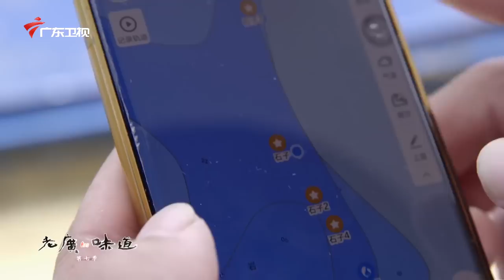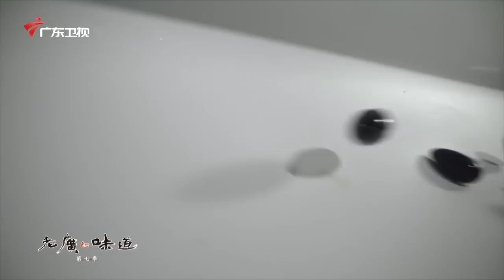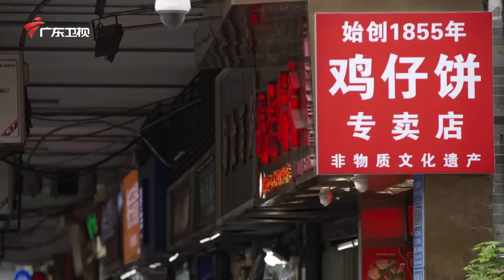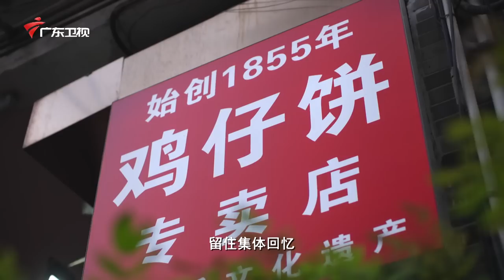《老广的味道》第七季 第4集 膳之佐使｜淡菜就是晒好的壳菜肉，吃起来鲜嫩无比，入口鲜香！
老广的味道——《膳之佐使》主要内容：
0:00 【老广的味道第7季 ep4 膳之佐使 】
7:08 【淡菜】
10:57 【榄角蒸鳊鱼】
22:32【五花肉炒咸菜】
27:20【鸡仔饼】
34:26【五柳炸蛋】

美食界有无数的“黄金绿叶”
他们衬托着主要食材
在厨师的巧手下幻化成调味增香的至鲜至味
老广的味道——《膳之佐使》